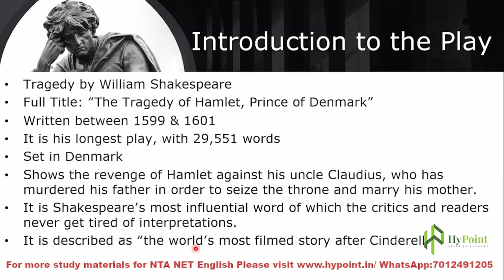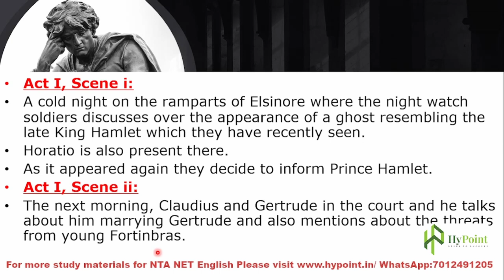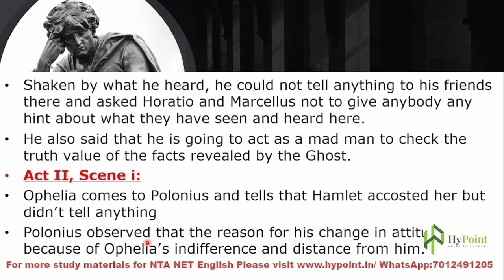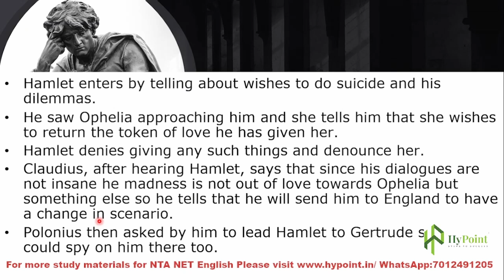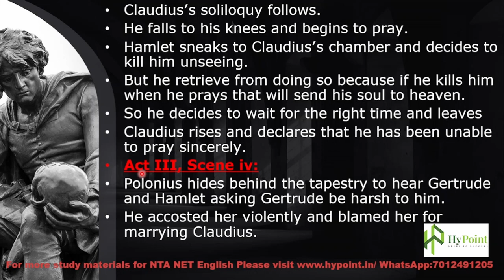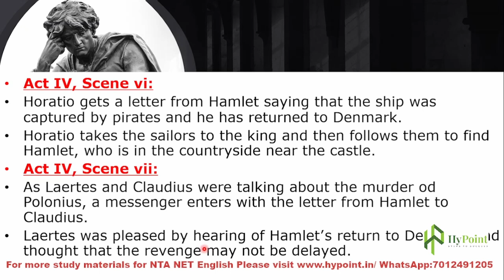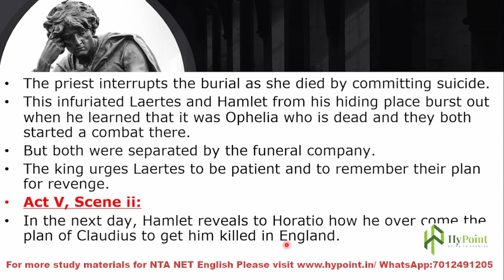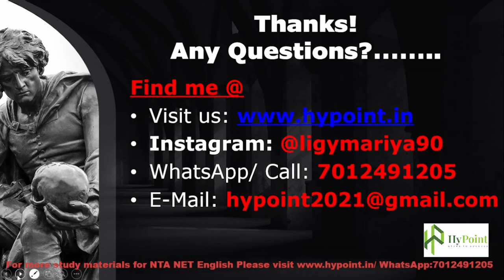Hamlet by William Shakespeare I Full Summary and Analysis of the Tragedy Hamlet I Themes of Hamlet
The video provides an introduction to the Tragedy "HAMLET" by William Shakespeare, the detailed character list of it, a Full-length Summary, and a discussion on the themes of the play.

                                   300+ downloadable Pdf materials
✔Join Our WhatsApp for staying updated about NTA UGC NET/ JRF English and to have study materials